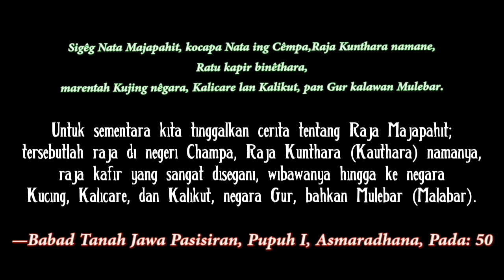SABDA PALON || Pupuh 2 - Bumi KAUTHARA CHAMPA